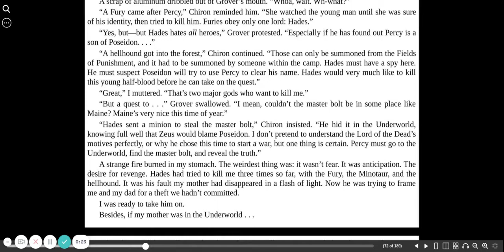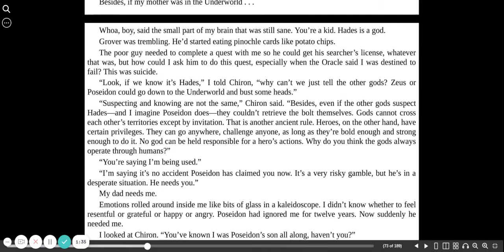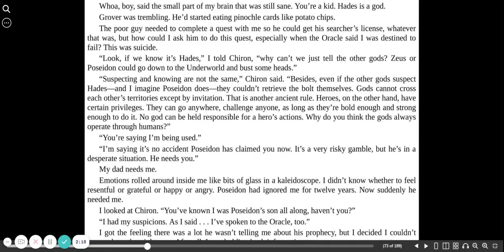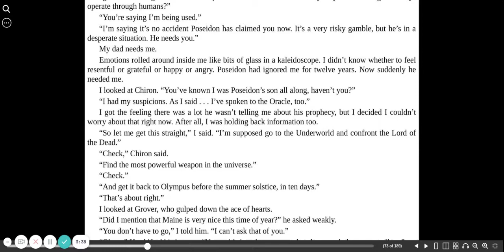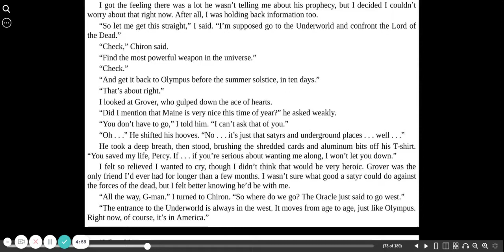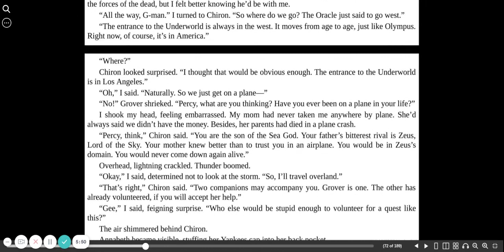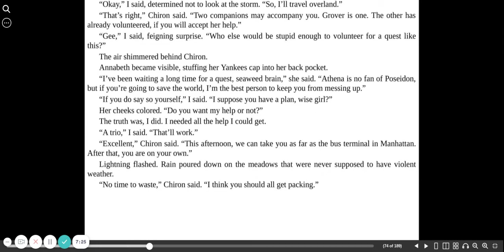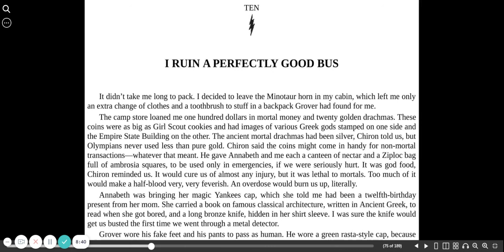The Lightning Thief chapter 9c | Rick Riordan | Percy Jackson and the Olympians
Percy Jackson audio book The Lightning Thief by Rick Riordan is the first book in the series Percy Jackson and the Olympians.